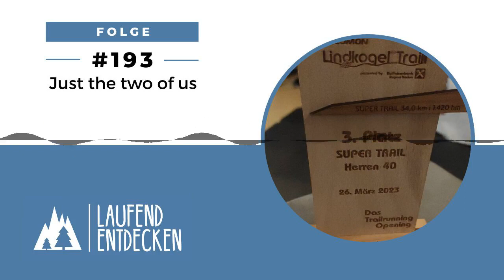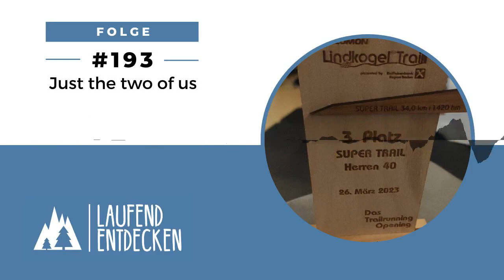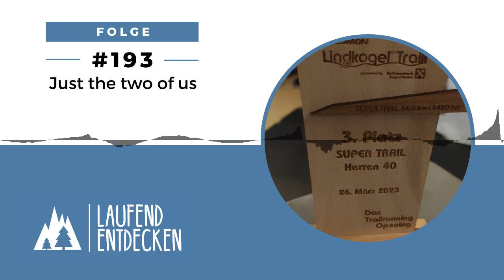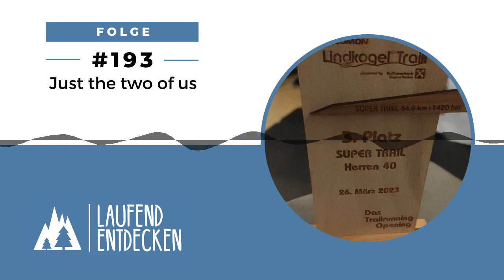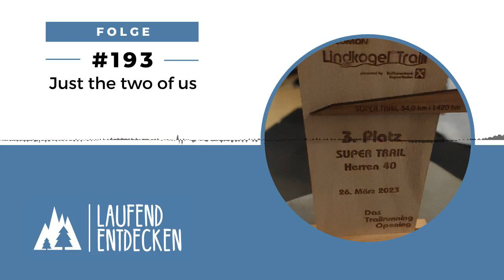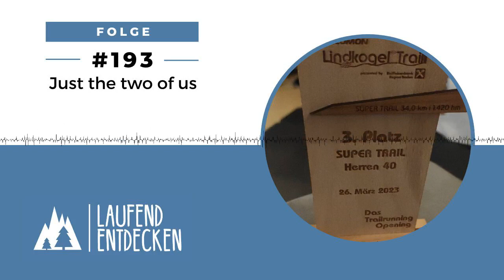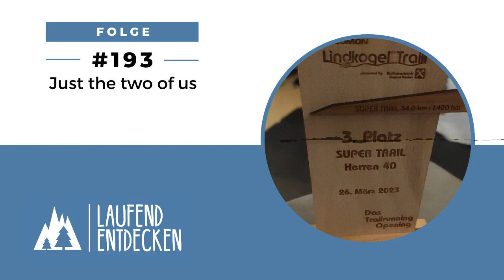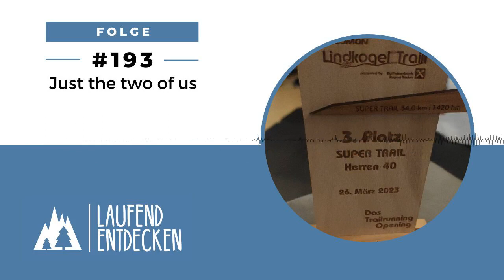LEP#193 - Just the two of us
Heute wieder mal unter dem Motto „Just the two of us“. Wir haben eine Menge Themen mitgebracht und besprechen alles von aktueller Stunde, über unsere ersten Reviews, die Track Night Vienna und den Lindkogel.

* Leider ein DNS von Florian beim Wolkersdorfer Crosslauf Aber nächstes Jahr!
* Peter hat beim Lindkogel wieder gezeigt was in ihm steckt und dabei vor und nach dem Rennen viele nette Menschen kennen gelernt. Alte Folgen über den Lindkogel

Track Night Vienna
Die Track Night Vienna wird bei ihrer diesjährigen Auflage Rekorde brechen: absolute Weltstars über 800m, 3.0000m Hindernis und 5.000m, mehr als 12 weitere 5.000m Läufe für ALLE Paces beginnend 27:30min startend, Festival und Family Area, Live-DJs, Live-Acts – eben einfach alles, um Leichtathletik zu erleben und zu feiern, wie niemals zuvor!

Und etwas zu gewinnen gibt es auch: Folgt @laufendentdeckenpodcast und @tracknightvienna auf Instagram und beantwortet die vom Christoph gestellt Frage. Zu gewinnen gibt es 2 Tickets inkl. Essen. Lasst euch diesen Spass nicht entgehen.
Die Verlosung der Gewinner:innen erfolgt am 15. April 2023. (Auszahlung des Gewinns in bar nicht möglich)

Reviews

Wir durften heute wunderbare Waffeln und Riegel von Näak (freundlich zur Verfügung gestellt von Sporthunger.de probieren. Darüber hinaus auch noch den Schuh , die Weste und den Laufgürtel von Naked ausgiebig testen.

🎧Spotify, iTunes, Google Podcast, zencastr und in allen podcatchern über das RSS Feed.

Chapters:
00:00:00 LEP#193 - Just the two of us
00:00:16 Leitha Gebirge
00:04:22 48h Weltrekord
00:08:36 Langenzersdorf abgesagt
00:12:12 Barkley Marathons
00:24:33 Track Night Vienna
00:37:52 Review
00:39:42 Näak Review
00:51:38 Naked Review
01:13:09 Wolkersdorfer Crosslauf
01:14:16 Lindkogel Trail